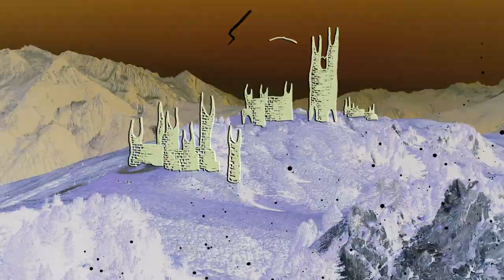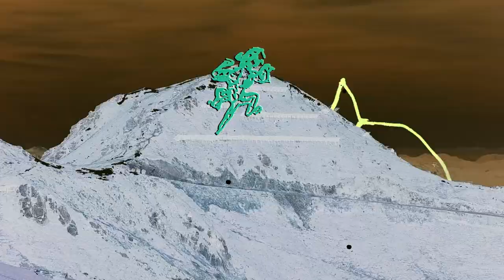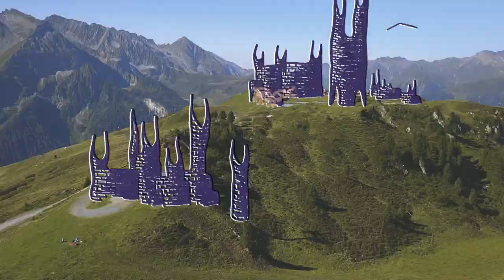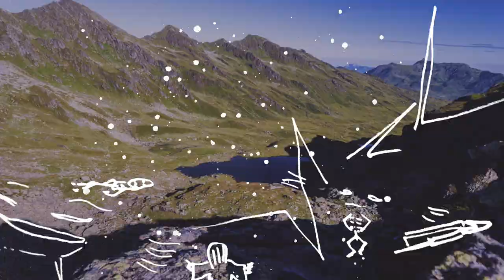STEPHAN KONDERT ( SK×ANGELITE ) - PYROMANCE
Album: SK×ANGELITE, 4X6 Records 2020

A romantic relationship is on fire. The longing for each other makes you do unrational things, even put your own life at risk to save your lover.
Real Love with all its wonderful and terrible sides, is what the song 'Pyromance' is all about.
The 'Beast' loses his love, 'Pega',  when she gets kidnapped by bad spirits and there wideranging influential hands.
Does he get her back? Where does he have to search for her?  Why did they take her? Who will he have to defeat? Who will help him?
Will there be a happily ever after?

The characters in the video are drawn by Stephan SK Kondert, the Co-Composer and Producer of the SKxAngelite project and was creatively directed and edited by the visual artist Lisa Schatz.
The epic drone footage of the Austrian Alps is filmed by Andreas 'Mone' Monsberger.

Stephan Kondert fuses the music of the world renown choir “Bulgarian Voices - Angelite” with his musical influences creating a new vibe in world music. SK, known from his project SK Invitational and THE RUFF PACK, lets the music of the world renown choir, “The Bulgarian Voices - Angelite”, shine in a different light. The SK×ANGELITE album will be a novelity in world music and features a collaboration of NYC’s and Austria’s finest musicians including Mino Cinelu, Ray Angry (the roots), Anwar Marshall, Lee Hogans, Matt Pedals Loescher (ms lauren hill), Manu Delago (bjoerk), Christoph Mallinger, John Robinson and Angelite - 'The Voices of Bulgaria'.

Andreas "Mone" Monsberger: Drone Videos.
Music & Video produced by Stephan Kondert

Musician Credit:
Choir: Bulgarian Voices-Angelite,
Stephan Kondert - Bass, Composition,
Mino Cinélu - Percussion,
Ray Angry - Keyboard,
Anwar Marshall - drums